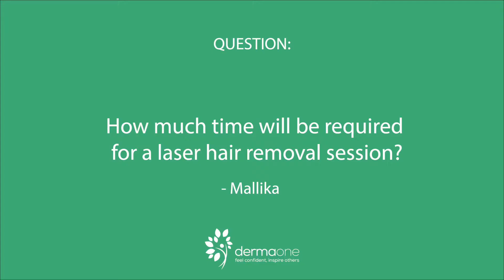How much time is taken for laser hair removal? KnowTo-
Laser hair removal session for the face needs around half an hour and for treatment of the full body, it may take up to 3 to 4 hours.

Looking for flawless and hair-free skin without pain, Laser Hair Reduction is your answer. We at DermaOne Clinic provide the latest and most advanced Laser hair reduction performedby well qualified and experienced technicians. Treatment is always started after consultation with expert dermatologist Dr.Anupama {MD Dermatology, (GoldMedalist, Safdarjung Hospital)MIADVL, MBBS(Safdarjung Hospital).
Bid goodbye to monthly expenditure on shaving, waxing etc. for the rest of your life with one-time investment on laser hair reduction and enjoy smooth, glowing skin forever.